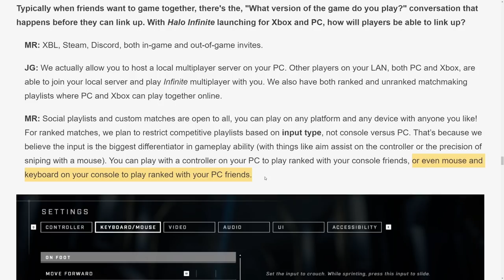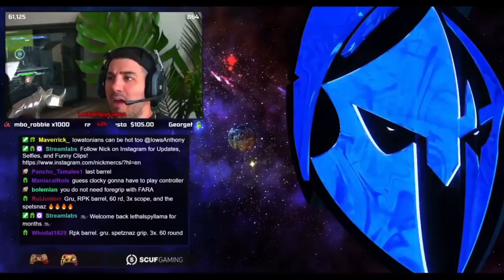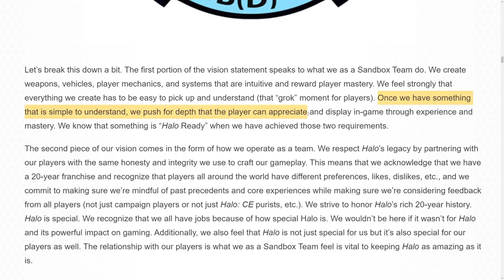Halo Infinite Multiplayer Has One BIG ISSUE That'll Effect Everyone!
Timestamps
Intro - 0:00
Why This Division Happened - 2:02
Possible Fixes - 4:00
User Experience Issues - 7:06
Halo Infinite Solution - 9:24

Sources
Halo Infinite Update

In this Halo Infinite multiplayer discussion video we talk about the topic of Halo Infinite input based matchmaking issue. Halo Infinite multiplayer gameplay experience will be greatly effected with the Halo Infinite input based matchmaking. Halo Infinite multiplayer overview did a great job explaining the experience of Halo Infinite multiplayer gameplay. Though Halo Infinite input based matchmaking looks to be an issue on the Halo Infinite gameplay experience. Halo Infinite gameplay will be restricted with Halo Infinite ranked modes.